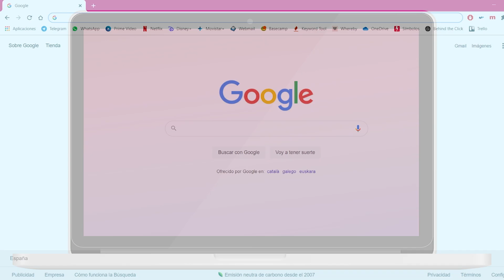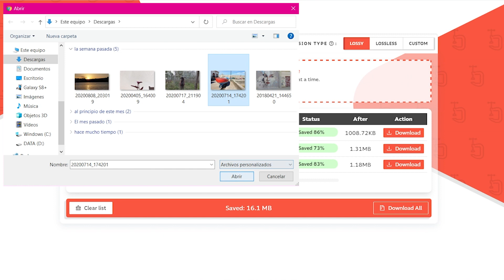Mejorar el SEO comprimiendo las Imágenes y Fotos de Tu web 🗜️ Unonet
Cómo mejorar el SEO comprimiendo Imágenes y fotos 🗜️ Toda la información sobre apps para comprimir las imágenes y fotos en este artículo ➽ | Suscríbete a nuestro Canal aquí ➽ | Este video es una guía de uso del compresor online ➽ que comprime tus fotos e imágenes reduciéndolas de peso | Es gratis, muy fácil de usar tanto en ordenador como en móvil y no requiere instalación ni descarga de apps, todo el proceso se hace en el navegador web | Link Directo al 🗜️ Compresor ➽

Con esta práctica de compresión, conseguirás subir la puntuación de PageSpeed Insights de Google, mejorando su SEO OnPage. Accede a los puntos clave del vídeo aquí:

00:00 Tutorial Compressor.io
00:23 Versión ordenador y móvil
00:31 Compressor.io en móvil
00:41 Carga de imágenes
00:55 Comparación de peso de imagen
01:19 Guardar imágenes comprimidas
01:29 Comprimir nuevas imágenes
01:36 Limpiar lista de imágenes comprimidas
01:49 Suscríbete a nuestro canal

Una de las prácticas aconsejadas para optimizar el SEO OnPage de las páginas de nuestro sitio web es cuidar el SEO de las imágenes que contienen y mejorarlo en todo lo posible.

Actualmente ya existen muchas herramientas para comprimir imágenes, aplicaciones para Mac o para Windows, de pago, gratis, online y locales.

En este video vemos como se comprimen imágenes en una herramienta online gratuita que no requiere instalación en local y que cumple perfectamente su cometido, tanto en ordenador como en dispositivo móvil.

Compressor.io es una herramienta online que sirve para reducir drásticamente el tamaño de imágenes y fotos, manteniendo una alta calidad con una leve diferencia antes y después de la compresión.

Especialmente en el formato PNG es prácticamente inapreciable la diferencia entre la imagen original y la comprimida, pero admite también los formatos JPEG, GIF y SVG.

Estos son los pasos que hay que seguir para comprimir una imagen:

Accedemos directamente a la pantalla con la herramienta de compresión de imágenes en la URL desde la barra de direcciones del navegador.

Por defecto está seleccionada la opción de compresión "Lossy" que es la recomendada para imágenes insertadas en sitios web.

No aconsejamos cambiarla para lo que estamos viendo en este artículo.

Haciendo clic en el botón "Select files" se abre un explorador de los archivos que tenemos en el dispositivo en que estamos, buscamos la imagen, la seleccionamos y la añadimos con el botón abrir (o similar dependiendo del S.O.). También podemos arrastrar y soltar la imagen a la ventana de la aplicación.

El compresor comienza a comprimir la imagen y cuando termina nos ofrece el peso de la imagen antes y después de la compresión. Además, visualmente podemos comprobar la diferencia entre la imagen visual y la imagen comprimida como vemos en el video de arriba. En este ejemplo la imagen que hemos utilizado (el logo de Unonet) ha reducido su peso en un 95%.

Descargamos la imagen con el botón "Download" y si queremos seguir comprimiendo imágenes hacemos clic en el botón "Select files" para cargar otra imagen.

Actualmente ya existen muchas herramientas para comprimir imágenes, aplicaciones para Mac o para Windows, de pago, gratis, online y locales. Esta herramienta online es rápida y realiza una compresión más que aceptable de las imágenes.